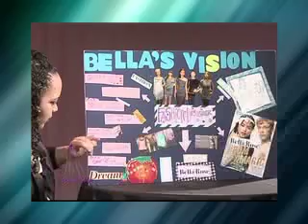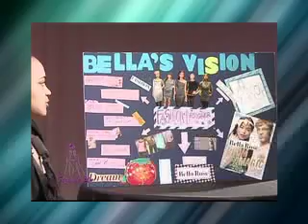Style It Up~Episode 7 Style It Up Catches Up: Bella Rose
Closing out the year we touch base with a few of our designers to see how they are doing since they have appeared on our show. Our host Olga updates us on youngest designer to appear on the show Isabella Brandao of Bella Rose.